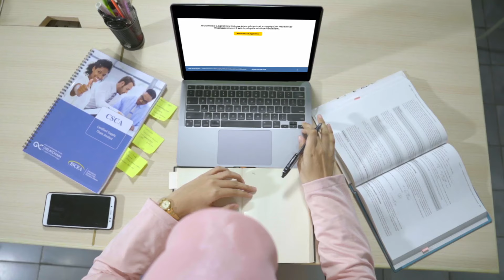ISCEA Indonesia - Supply Chain Certifications Provider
ISCEA Indonesia adalah authorized knowledge provider yang menyediakan fasilitas, materi, dan pelatihan untuk program sertifikasi ISCEA di Indonesia.
Program sertifikasi ini terbuka bagi para profesional supply chain yang ingin mendapatkan pengakuan internasional dibidang terkait.

Keuntungan lain yang diperoleh ketika mengikuti program ISCEA Indonesia antara lain:

- Pengakuan internasional dibidang supply chain
- Pengetahuan mendalam tentang supply chain
- Peluang kerja terbaik di perusahaan
- Komunitas penggiat supply chain yang berkualitas
- Prestasi individual,

Segera gabung dalam komunitas kami dan terhubung dengan profesional supply chain lainnya.

PT. Lingkar Indonesia Unggul
Graha Bukopin Lv. 7
Jl. Panglima Sudirman Kv. 10-18, Embong Kaliasin, Kec. Genteng, Surabaya 60271